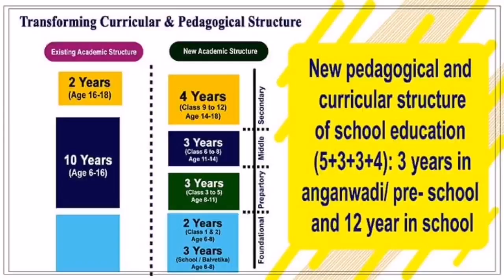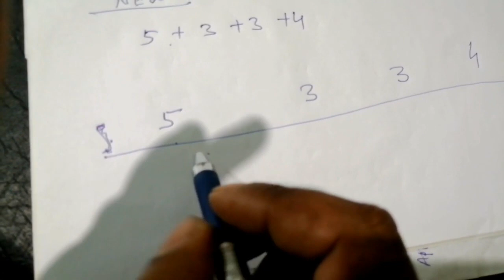No Matric No HS || New Education Policy 2020 || S.Kujur Official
New Education Policy 2020 . 5+3+3+4 .  No more Matric no more HS now anymore.